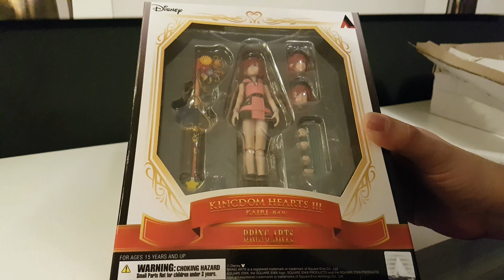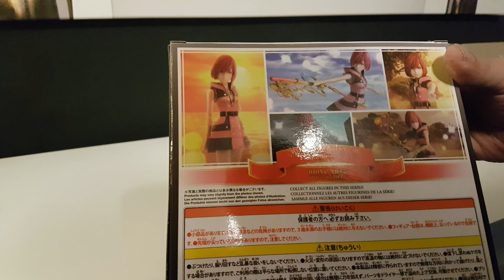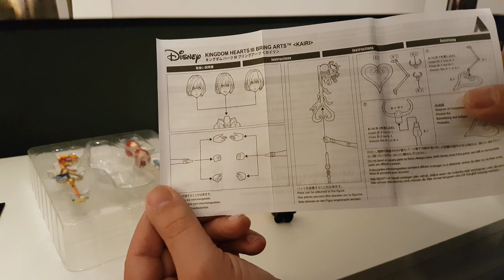Unboxing: Kingdom Hearts III Kairi Bring Arts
Wir haben die neue Kingdom Hearts III Kairi Bring Arts ausgepackt.

[Beschreibung]